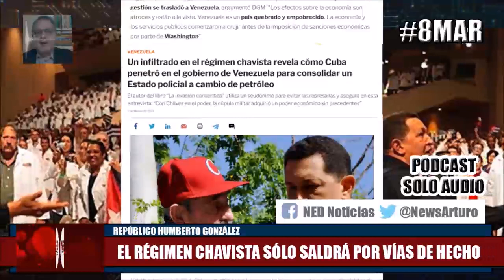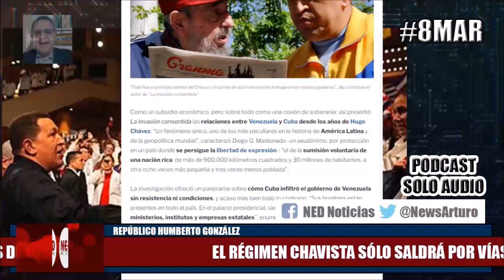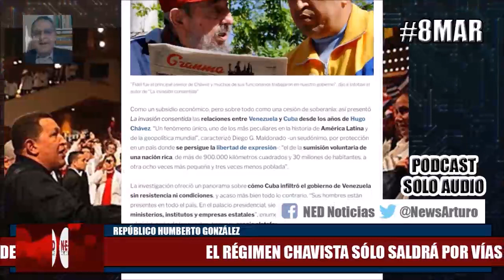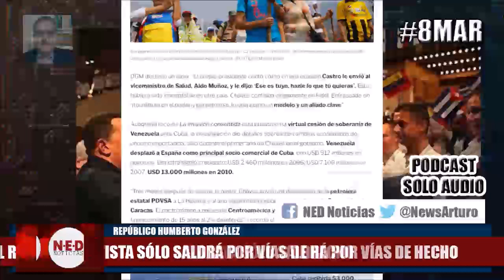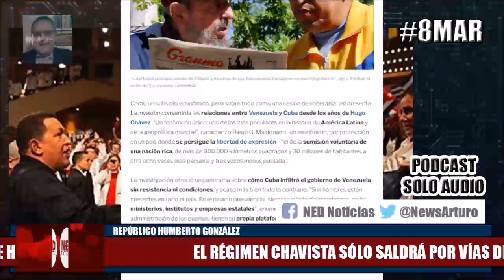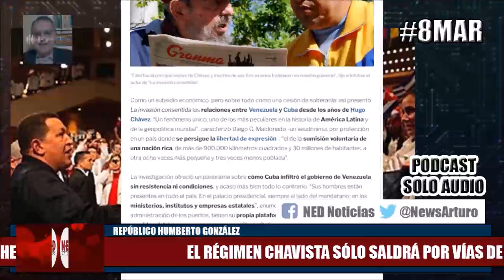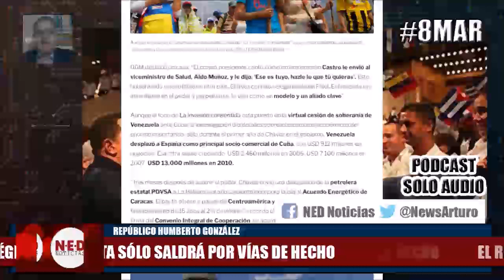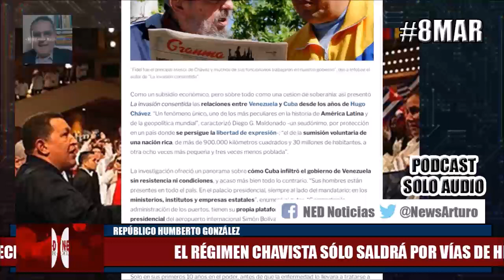¡CÓMO VAMOS A SALIR DE LA NARCOTIRANÍA! 8Mar Repúblico Humberto González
Transmisión Humberto González Lunes 8 de Marzo